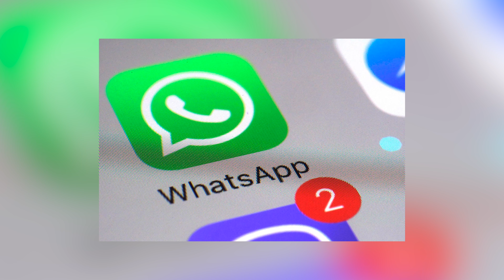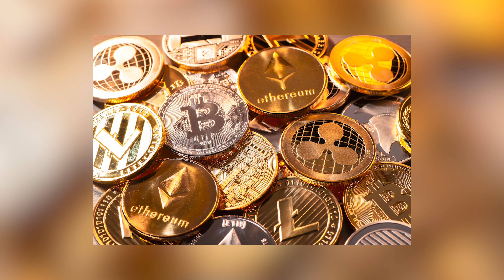QUEDA DO BITCOIN / MOEDA DIGITAL BRASILEIRA? / NOVIDADE NO WHATSAPP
O PipocaNews está no ar trazendo as principais noticias de tecnologia da semana! Chega aí pra ficar atualizado(a) no sabadão com o Maldditu Xavier!